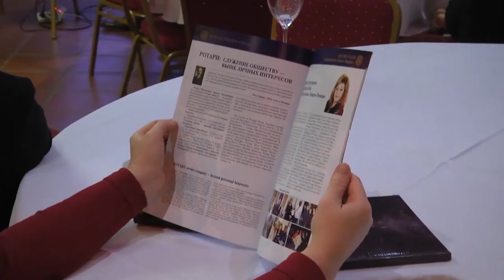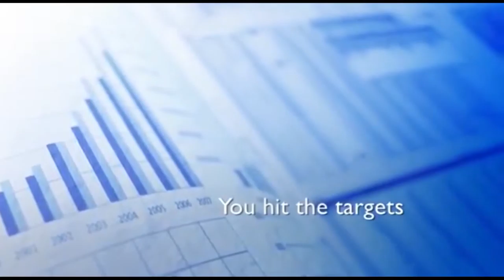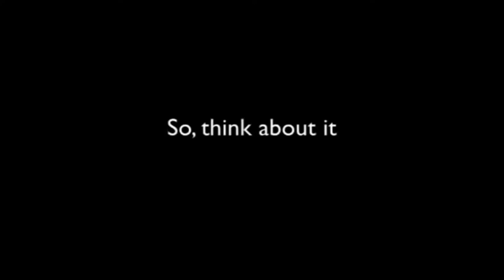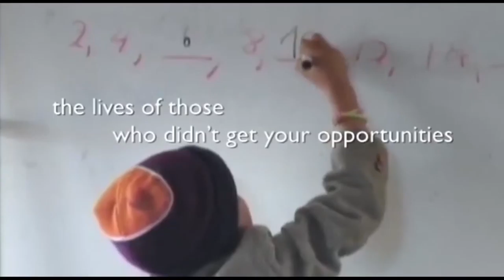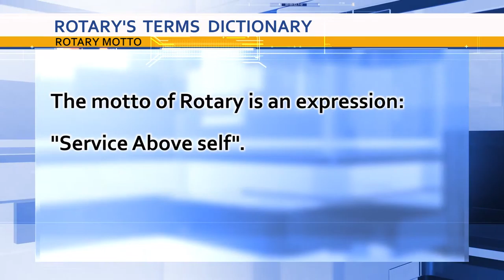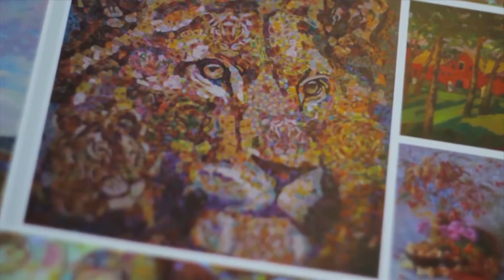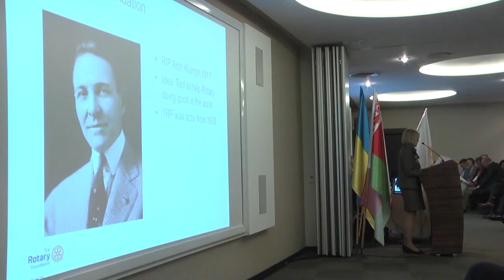Rotary News Ukraine from 21 11 2015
Партнер показа In this news release
Meeting of the governor of District 2230 Barbara Pavlish and Kharkiv’s Rotarians. Opening of a new Rotaract club in Kharkiv. "Intergovernmental Committees" workshop and Rotary ethnic festival in Cherkasy. Rotary in Ukraine. A look into the history with Yana Tantsyura in the heading "History of Rotary." In the section "Rotary Portrait" - story of the Rotary Club «Kharkiv Multinational».